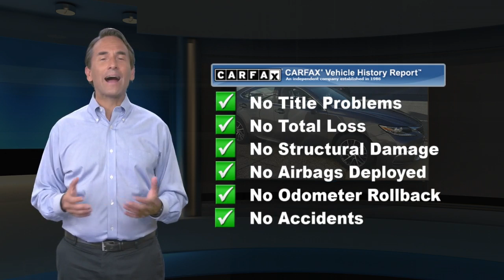Used 2016 Lexus ES 350 Base, Philadelphia, PA U16807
Find out why everyone is talking about this highly touted 2016 Lexus ES 350 Base.*This Lexus ES 350 Base Is Loaded with Features *Window Grid Diversity Antenna, Wheels: 17" x 7JJ Split 10-Spoke Aluminum Alloy, Variable Intermittent Wipers, Valet Function, Trunk Rear Cargo Access, Trip Computer, Transmission: 6-Spd Sequential Shift Auto (ECT-i), Transmission w/Driver Selectable Mode and Oil Cooler, Tracker System, Tires: P215/55R17 AS.*Visit Us Today *Test drive this must-see, must-drive, must-own beauty today at Central City Toyota, 4800 Chestnut St, Philadelphia, PA 19139.

[RLVID:1261:f5eaff826c47e143:83b1499d709955d2:1]